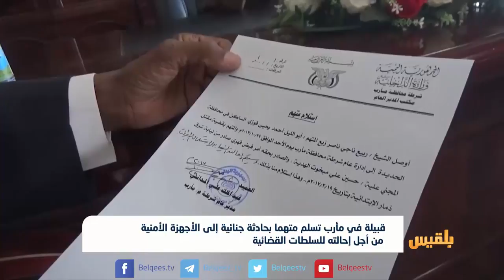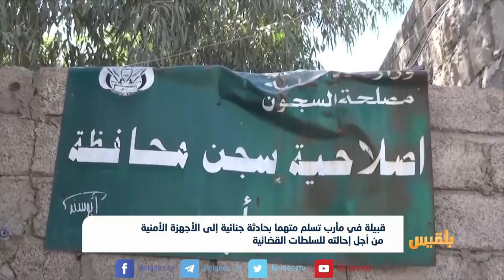بعد أن أفرجت عنه المليشيا.. قبيلة في مأرب تسلم أحد المتهمين بالقتل إلى الأمن | تقرير: وليد البكس